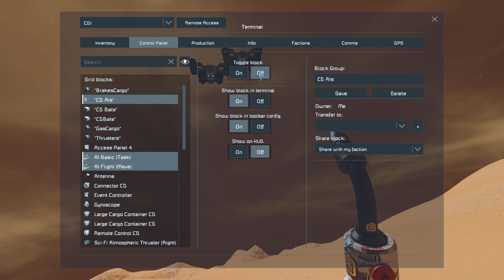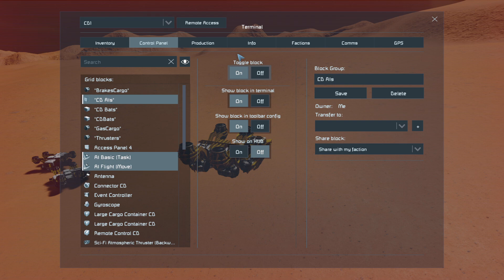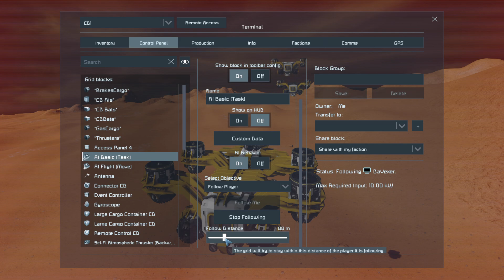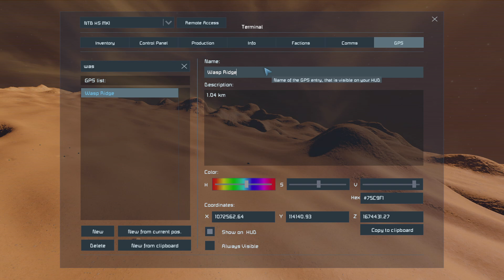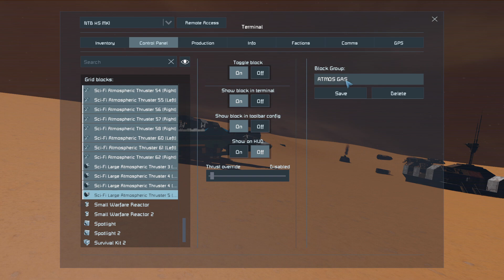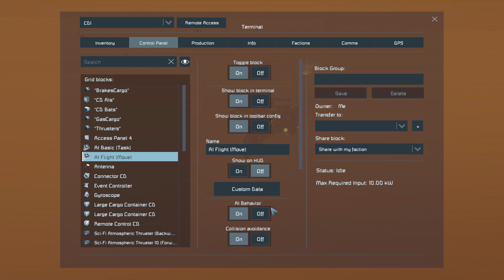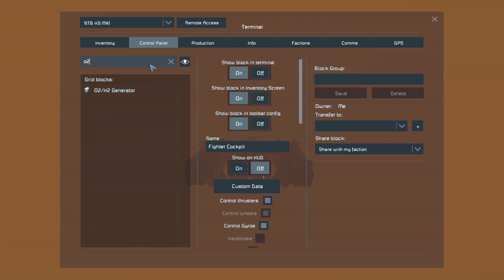Space Engineers Surviving As A Trader - Following Distance Is Key EP49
We play around with a fleet of drones and its following distance... Well if you can consider two drones to equal a fleet.